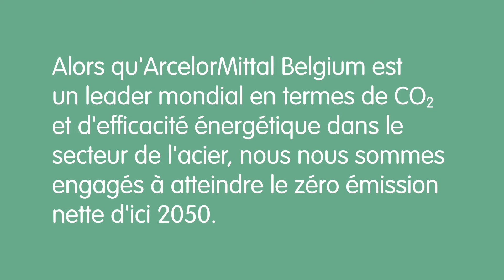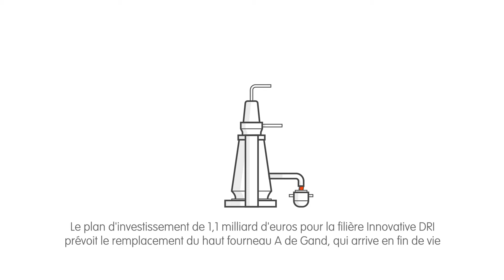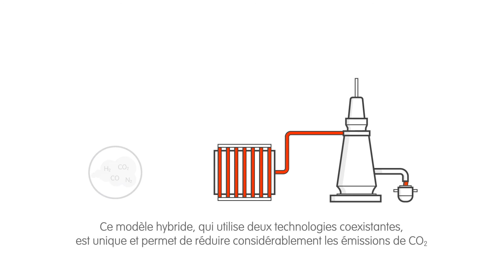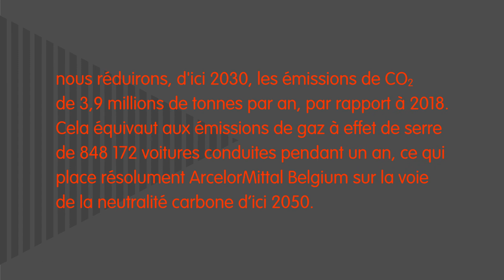Nos émissions de CO2 seront radicalement réduites, cette vidéo d'animation explique comment.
ArcelorMittal Belgium a une passion pour la durabilité et la circularité. Nous continuons à investir et à lancer de nouveaux projets afin de rester à l’avant-garde de la transition énergétique et climatique. Ce projet de 1,1 milliard d’euros constitue une étape majeure dans notre parcours de décarbonisation. L’installation DRI et les deux fours électriques entraîneront une forte diminution des émissions de CO2, tandis que le haut fourneau renouvelé contribuera au recyclage des déchets de bois et des plastiques en fin de vie. Cette approche contribue à renforcer notre leadership mondial en termes de CO2 et d’efficacité énergétique dans le secteur sidérurgique.